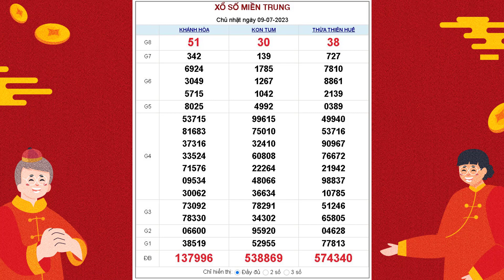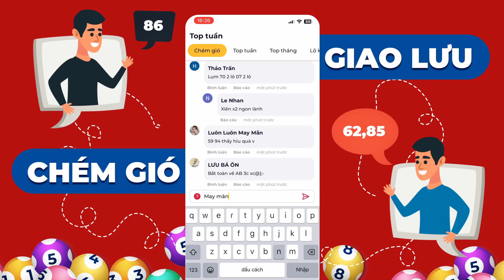XSMT 9/7/2023 - KQXSMT - Xổ số miền Trung CHỦ NHẬT ngày 9 tháng 7 năm 2023 - SXMT - XSMTRUNG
XSMT 9/7/2023 tại - KQXSMT - Xổ số miền Trung CHỦ NHẬT ngày 9 tháng 7 năm 2023 - SXMT - XSMTRUNG

Lịch quay mở thưởng các đài miền Trung trong tuần

- Thứ 2 mở thưởng 2 đài Thừa Thiên Huế, Phú Yên.
- Thứ 3 quay số mở thưởng đài Đắc Lắc, Quảng Nam.
- Thứ 4 phát hành và mở thưởng đài Đà Nẵng, Khánh Hòa.
- Thứ 5 do đài Bình Định, Quảng Trị, Quảng Bình phát hành.
- Thứ 6 do Gia Lai, Ninh Thuận quay số mở thưởng.
- Thứ 7 do 3 đài Đà Nẵng, Quảng Ngãi, Đắc Nông đồng mở thưởng.
- Chủ nhật do 3 đài là Khánh Hòa, Kon Tum, Thừa Thiên Huế phát hành.

Trang cung cấp thông tin về XSMT mới nhất trong 7 ngày mở thưởng liên tiếp trước đó cho tất cả các giải truyền thống và lô tô 2 số cuối.

Mỗi vé miền Trung có giá trị là 10.000 vnđ, với 9 giải trong KQXS từ giải ĐB đến giải tám bao gồm 18 dãy số, tương đương với 18 lần mở thưởng.

Cơ cấu giải thưởng đài Miền Trung:

- Giải đặc biệt bao gồm 6 chữ số với 1 lần quay: Giá trị giải thưởng (VNĐ): 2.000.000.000 - Số lượng giải: 1 - Tổng giá trị giải thưởng (VNĐ): 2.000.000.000.
- Giải nhất có 5 chữ số với 1 lần quay: mỗi giải thưởng (VNĐ): 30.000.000 - Số lượng giải: 1 - Tổng giá trị (VNĐ): 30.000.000.
- Giải nhì với 1 lần quay giải 5 chữ số: Mỗi vé trúng (VNĐ): 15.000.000 - Số lượng giải: 1 - Tổng giải (VNĐ): 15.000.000.
- Giải ba bao gồm 5 chữ số với 2 lần quay: trị giá mỗi giải giải 3 (VNĐ): 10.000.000 - Số lượng giải: 2 - Tổng trả thưởng (VNĐ): 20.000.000.
- Giải tư có 7 lần quay giải 5 chữ số: trúng một vé được (VNĐ): 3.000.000 - Số lượng giải: 7 - Tổng số tiền trúng (VNĐ): 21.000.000.
- Giải 5 bao gồm 4 chữ số với 1 lần quay: mỗi giải thưởng (VNĐ): 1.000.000 - Số lượng giải: 10 - Tổng số tiền (VNĐ): 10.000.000.
- Giải 6 với 3 lần quay giải 4 chữ số: Mỗi vé trúng (VNĐ): 400.000 - Số lượng giải: 30 - Tổng tiền trả thưởng (VNĐ): 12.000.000.
- Giải 7 bao gồm 1 lần quay giải 3 chữ số: trị giá mỗi giải (VNĐ): 200.000 - Số lượng giải: 100 - Tổng trị giá giải thưởng (VNĐ): 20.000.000.
- Giải 8 có 1 lần quay giải 2 chữ số: trúng một vé được (VNĐ): 100.000 - Số lượng giải: 1.000 - Tất cả giải thưởng (VNĐ): 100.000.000.
- Giải phụ dành cho những vé số chỉ sai 1 chữ số ở hàng trăm so với giải đặc biệt sẽ trúng giải được số tiền 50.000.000 vnđ - Số lượng giải: 9 - Tổng tiền vé trúng (VNĐ): 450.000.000.
- Giải khuyến khích dành cho những vé trúng ở hàng trăm ngàn, nhưng chỉ sai 1 chữ số ở bất cứ hàng nào của 5 chữ số còn lại (so với giải đặc biệt) thì sẽ trúng mỗi vé 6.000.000 vnđ - Số lượng giải: 45 - Tổng giải thưởng được trả (VNĐ): 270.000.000.